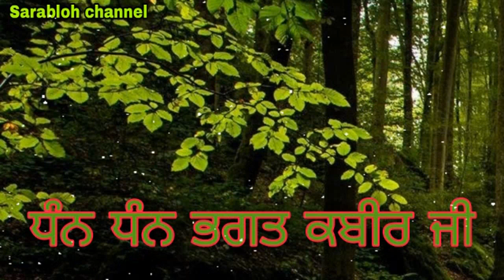Jado Bhagat Kabeer Ji Paas Brahman Roti Khan Aa Gaye Par Kabeer Ji De Ghar Ann Da Daana Vi Nahi Si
ਇਸ ਚੈਨਲ ਤੇ ਗੁਰਮਤਿ ਅਨੁਸਾਰ ਹੀ ਸਾਰੀ ਕਥਾ ਸੁਣਾਈ ਜਾਂਦੀ ਹੈ SGPC ਵਲੋਂ ਪ੍ਰਮਾਣਿਤ ਗ੍ਰੰਥਾਂ ਵਿੱਚੋ ਹੀ ਕਥਾ ਸੁਣਾਈ ਜਾਂਦੀ ਹੈ ਸਾਰੇ ਧਰਮਾਂ ਦਾ ਸਤਿਕਾਰ ਕਰਨਾ ਗੁਰੂ ਸਾਹਿਬਾਨਾਂ ਨੇ ਸਿੱਖ ਨੂੰ ਸਿਖਾਇਆ ਹੈ ਅਤੇ ਭਰੋਸਾ ਕੇਵਲ ਇਕ ਸ਼੍ਰੀ ਗੁਰੂ ਗਰੰਥ ਸਾਹਿਬ ਤੇ ਹੀ ਰੱਖਣਾ ਹੈ ਅੰਮ੍ਰਿਤ ਛਕੋ ਸਿੰਘ ਸਜੋ ਜੇ ਸਿੱਖ ਪੰਥ ਦੀ ਚੜ੍ਹਦੀ ਕਲਾ ਚਾਉਂਦੇ ਹੋ  ਧੰਨਵਾਦ ਜੀ
Audios recordings are original and no copyright material is used in all videos

Bhai Sarabjit singh ji darbar Sahib
Bhai Harjinder singh ji
Giani Sant Singh Maskeen ji
Baba Ajit Singh Ji Hansali wale
Sant Ishar Singh Ji Rara Sahib
Dhan Sri Guru Granth Sahib Ji maharaj